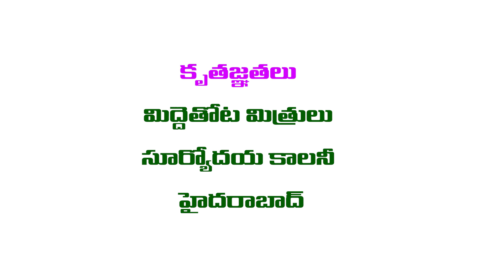What you Need to Know Before you Start a Roof garden? II GrowYourOwnFood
What you Need to Know Before you Start a Roof garden?
Thummeti Raghothama Reddy, A leading terrace gardener from Hyderabad, explains HOW TO GROW RADISH IN YOUR TERRACE GARDEN